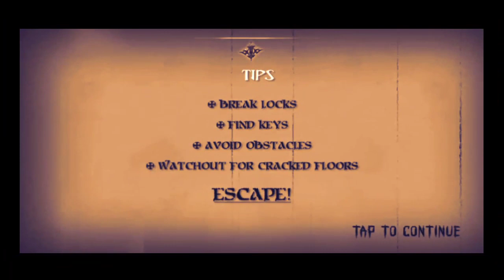Dangerous pappa se mukabla